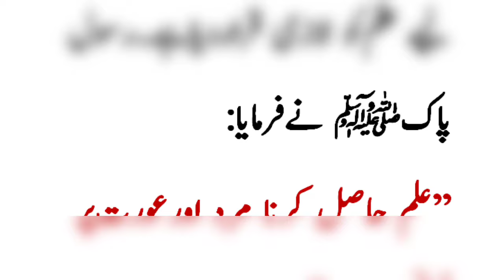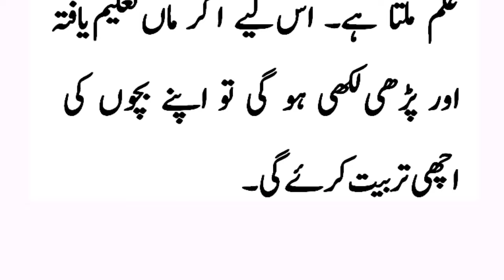Taleem Niswan/Women Education/Importance of Education/Essay Taleem Niswan in Urdu@LearnwithMariyam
This video will help you to write an essay on Taleem Niswan.
Taleem Niswan/Women Education/Importance of Education/Essay Taleem Niswan in Urdu
Essay Mehnat ki Azmat:
                                ttps://youtu.be/Xu4ASTHY25U